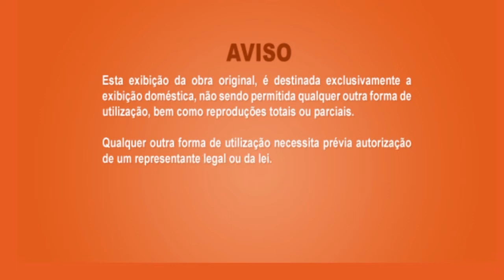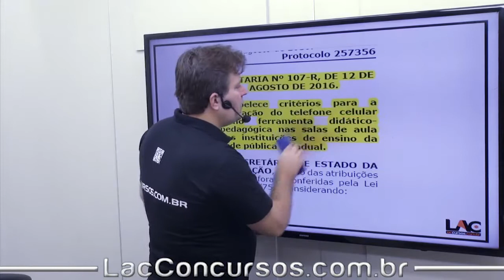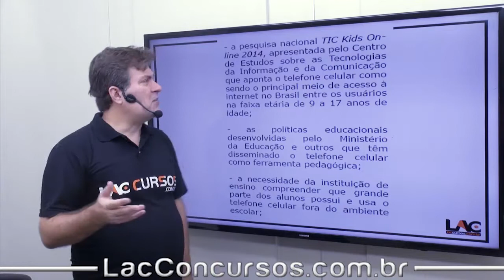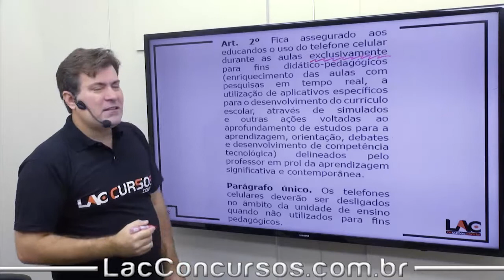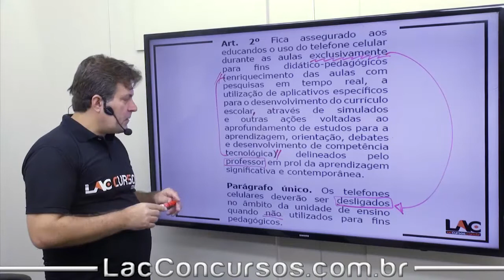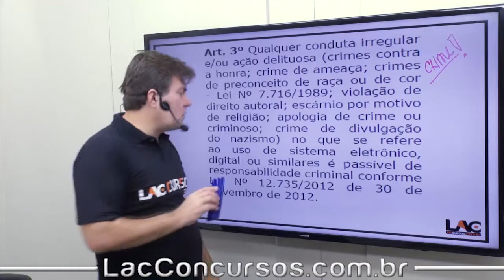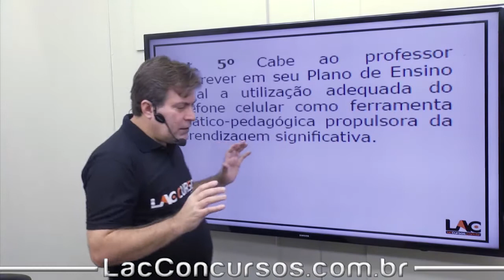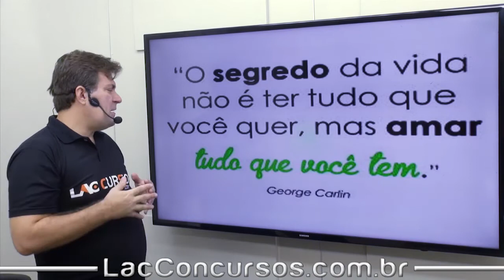Portaria 107-R/2016 SEDU ES| Aula 198/291 - Luiz Antônio de Carvalho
Legislação Específica
Legislação Específica - Portaria 107-R/2016 SEDU ES | |
Estrutura do Módulo:
Aula 170: LC MT nº 407/2010 - Competência dos órgâos | | Art 9 ao 106
Aula 171: LC MT nº 407/2010 - Regime Juridico | | Art 107 ao 120
Aula 172: LC MT nº 407/2010 - Do Ingresso | | Art 121 ao 144
Aula 173: LC MT nº 407/2010 - Da Movimentação da Carreira | Art 145 ao 155
Aula 174: LC MT nº 407/2010 - Remoção | | art 156 ao 163
Aula 175: LC MT nº 407/2010 - Remuneração | | ART 165 ao 180
Aula 176: LC MT nº 407/2010 - Das Garantias, Prerrogativas e Direitos | | Art 147 ao 204
Aula 177: LC MT nº 407/2010 - Dos Procedimentos Disciplinares | | Art 218 ao 222
Aula 178: LC MT nº 407/2010 - Das Penalidades | | Art 223 ao 239
Aula 179: LC MT nº 407/2010 - Dos Procedimentos Disciplinares | | Art 240 ao 282
Aula 180: LC MT nº 407/2010 - Da Reconsideração, do Recurso e da Revisão | | Art 283 ao 299
Aula 181: LC MT nº 407/2010 - Das Disposições Finais e Gerais | | Art 300 ao 314
Aula 182: Legislação Específica - LC MT 13/1992 | | Art 1 ao 35
Aula 183: Legislação Específica - Lei 10.639/2003 | | Lei 11.645/2008
Aula 184: Legislação Específica - LC MT 14/1990 | |
Aula 185: Legislação Específica - LC MT 206/2004 | |
Aula 186: Legislação Específica - Lei 7.040/1998 | Gestão Democrática | Parte 1
Aula 187: Legislação Específica - Lei 7.040/1998 | Gestão Democrática | Parte 2
Aula 188: Legislação Específica - Lei 7.040/1998 | Gestão Democrática | Parte 3
Aula 189: Legislação Específica - Lei 7.040/1998 | Gestão Democrática | Parte 4
Aula 190: Legislação Específica - Lei 7.040/1998 | Gestão Democrática | Parte 5
Aula 191: Legislação Específica - Lei MT 10.111/2014 | |
Aula 192: Legislação Específica - Resolução 249/2007 - CEE-MT | |
Aula 193: Legislação Específica - Lei MT 10.289/2015 | | SEDUC MT
Aula 194: Legislação Específica - Decreto 9.094/2017 | |
Aula 195: Legislação Específica - ECA - Lei 8.069/90 | Política de Atendimento |
Título do vídeo: Portaria 107-R/2016 SEDU ES | | Aula 198/291 - Luiz Antônio de Carvalho